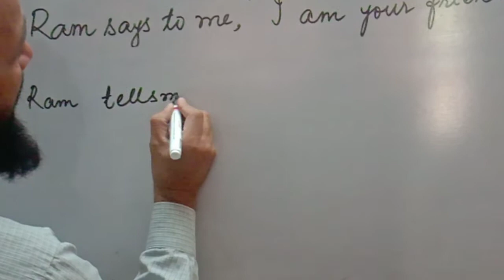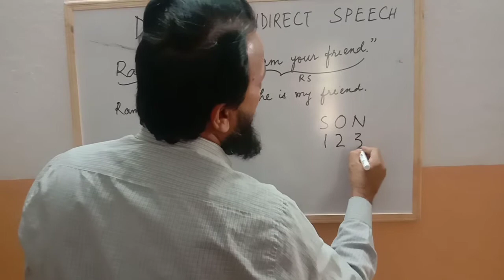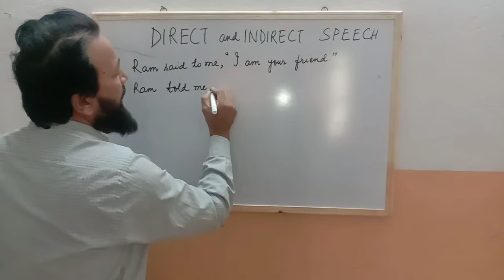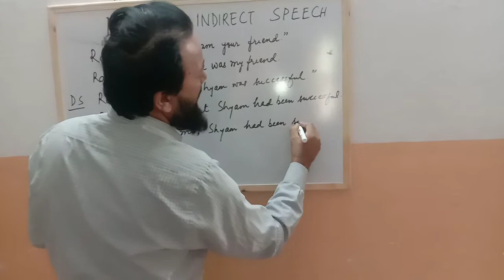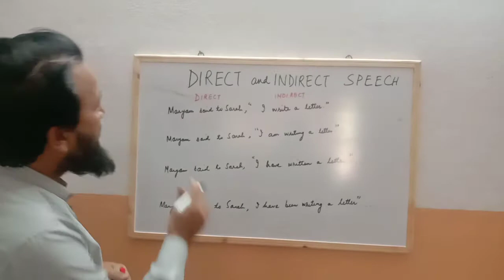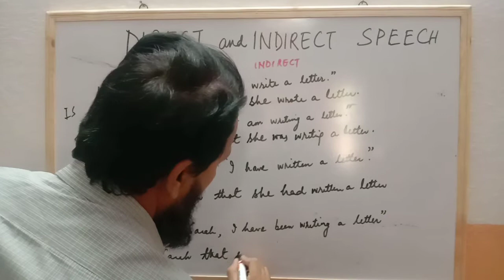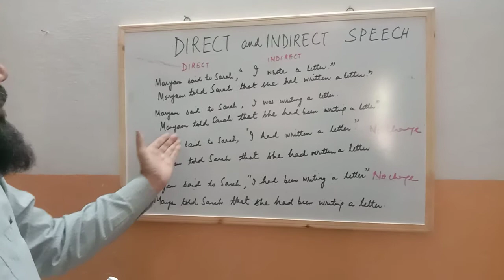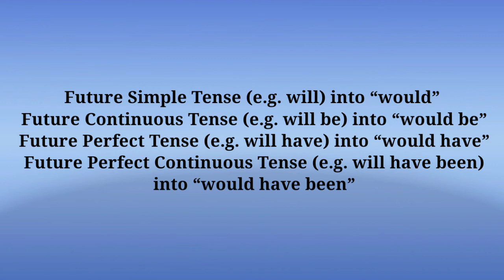DIRECT AND INDIRECT SPEECH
Indirect Speech for all Tenses - Rules

DIRECT SPEECH CHANGES - INTO  INDIRECT SPEECH
￼ Present Simple Tense into Past Simple Tense
￼ Present Continuous Tense into Past Continuous Tense
￼ Present Perfect Tense into Past Perfect Tense
￼ Present Perfect Continuous Tense into Past Perfect Tense
￼ Past Simple Tense into Past Perfect Tense
￼ Past Progressive Tense into Perfect Continuous Tense
￼ Past Perfect Tense (The tense remains unchanged)
￼ Past Perfect Continuous Tense (The tense remains unchanged)
￼ Future Simple Tense (e.g. will) into “would”
￼ Future Continuous Tense (e.g. will be) into “would be”
￼ Future Perfect Tense (e.g. will have) into “would have”
￼ Future Perfect Continuous Tense (e.g. will have been) into “would have been”